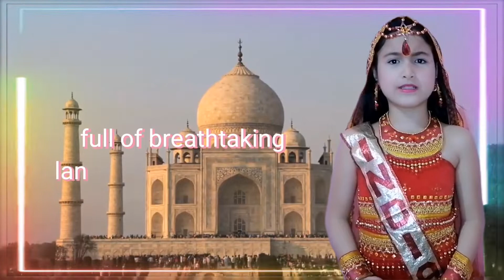MISS INDIA | NATIONAL COSTUME (Best in Costume💞)